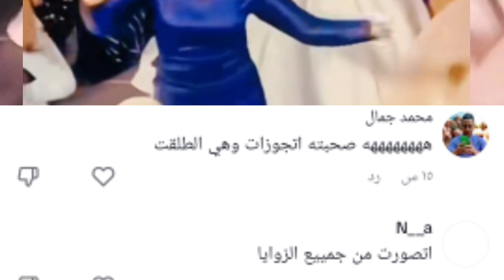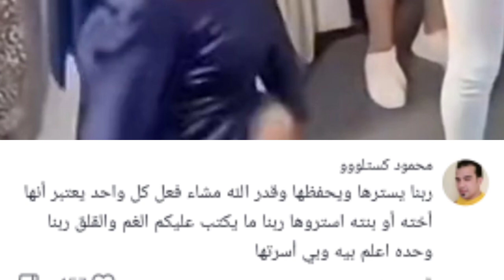بالتفصيل وماذا حدث فيديوهات صاحبه الفستان الازرق ماذا قالت عن الفيديو المشهور القصة كاملة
صاحب الفستان الازرق
ترند الفستان